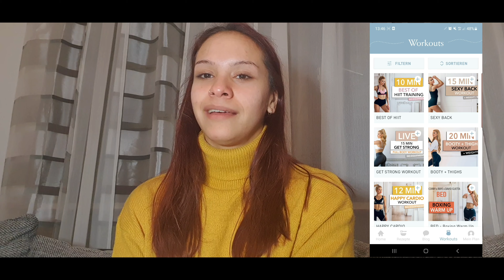Rezepte aus der Pam App testen | leckere Snacks & leckere Pommes | Meine ehrliche Meinung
Auf Vinted findet ihr mich unter dem Namen maisa0609

Hallo Leute,

Heute habe ich .Am ein ganz anderes Video für euch. Ich teste die App von Pamela Reif, und sage euch meine Meinung zu ihrer App.

Equipment:

- Handy Samsung Galaxy Note 10